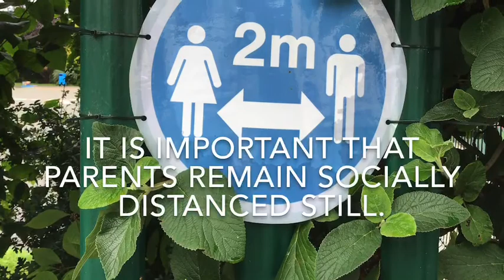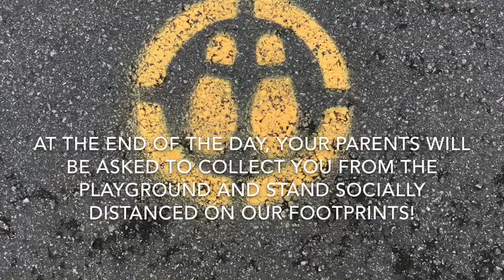Studley St Marys in September